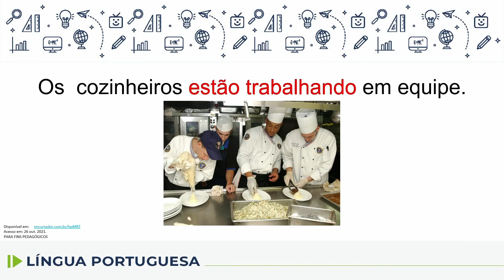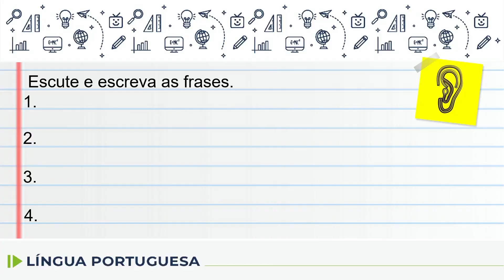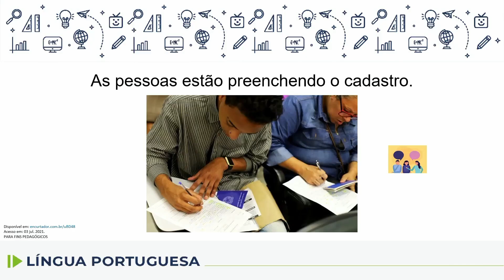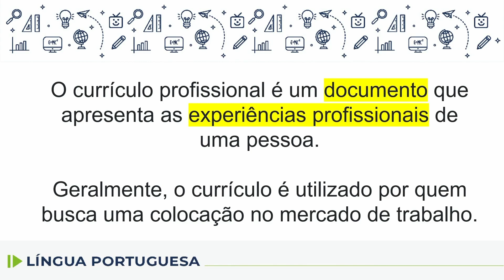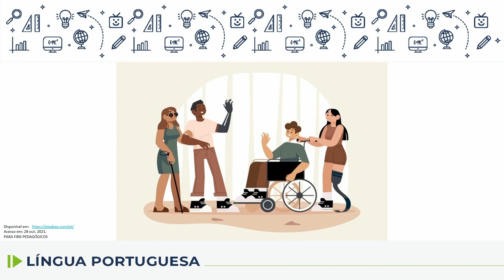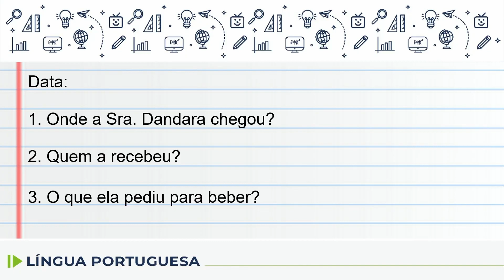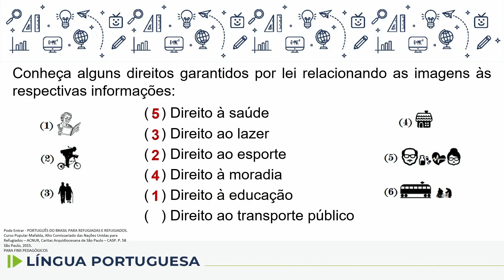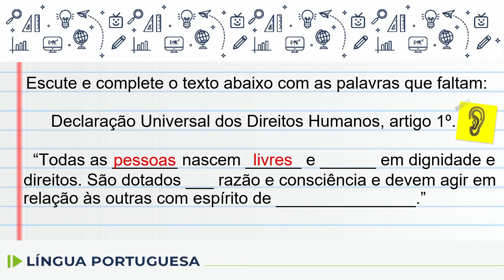EJA - Língua Portuguesa para Migrantes - aula 16 - 23/06/2022